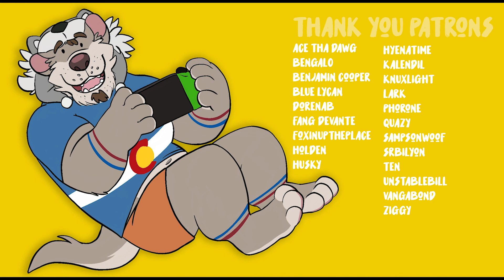Dragonball Z: Kakarot | Episode 19 — The Ginyu Force!!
As if we don't have enough trouble to deal with. Now we have to face Frieza's elite crew known as a the Ginyu Force. Guldo and Recoome are up to bat first and they sure do pack a wallop!